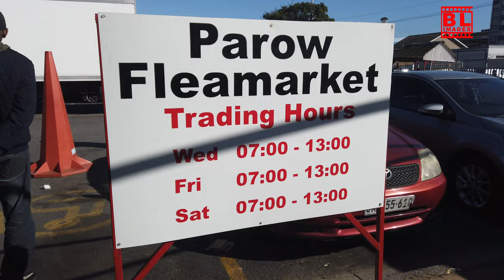Step Into The Danger Zone: 4k Walking Tour Of Parow Railway Station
Welcome to our 4K Walking Tour of Parow Railway Station – Step into the danger zone as we explore one of Cape Town’s most iconic transport hubs. In this immersive, high-definition video, we’ll take you through every corner of Parow Station, showcasing the bustling atmosphere and the captivating contrasts between modern developments and the historical features that define this landmark.

Experience the raw energy of this major station in the Northern Suburbs, often overlooked by many, but full of stories waiting to be told. From the platforms to the surrounding areas, this tour offers an up-close look at the day-to-day life of commuters, trains, and the surrounding neighborhood. The danger zone refers not just to the intense urban setting but also to the unique challenges of urban exploration and the striking dynamics of this working-class hub.

Whether you’re a fan of railway stations, urban exploration, or simply enjoy high-quality 4K footage, this walking tour will give you a fresh perspective on Cape Town’s transit systems. Parow Railway Station serves as an important node in Cape Town’s public transport network, and this video will immerse you in its sights and sounds like never before.

What to Expect:

4K Resolution to capture every detail.
Real-time walking experience through the station and nearby areas.
A deep dive into the culture and vibrancy of Parow, Cape Town.
Stunning footage of the train stations, tracks, and daily commuters.
Safety tips and interesting facts about this historic transport hub.